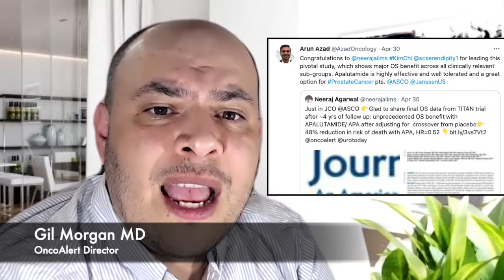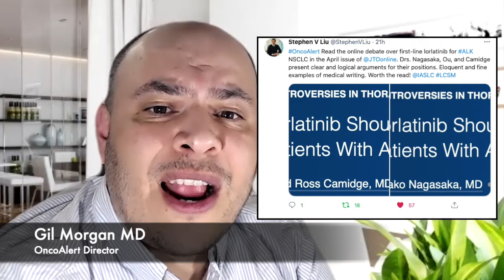The OncoAlert eCancer Weekly RoundUp May 2, 2021